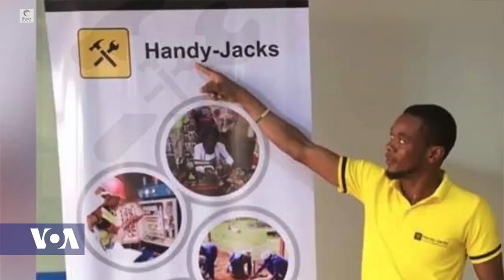Software and Digital Skills for Nigerians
The importance of having a digital skillset in today's world of the internet and social media has become more critical than ever for employees and employers alike. For example, in Nigeria, the demand for digital skills is at an all-time high.
Africa 54's Technology Correspondent Paul Ndiho, via Skype, spoke to Ommo Clark, Founder & CEO, iBez, a Lagos-based Digital Products Agency specializing in web and software application developments and training in Lagos, Nigeria.